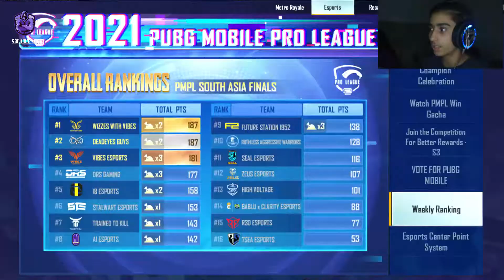CUSTOM MAP | WITH FACECAM | TDM AND LIVIK | Smart 41 Gamerz | PUGBMOBILE GAMEPLAY #20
About :
Smart 41 Gamerz is a YouTube Channel, where you will find best gaming videos to enjoy a lot , I hope you loved to watch this video and liked it, please don't forget to press the thumbs up button.